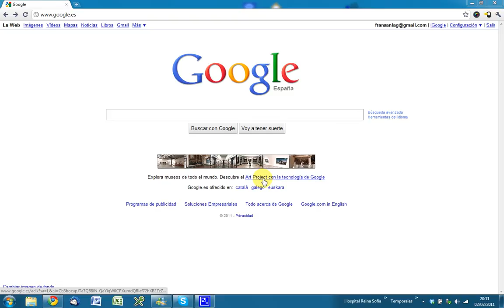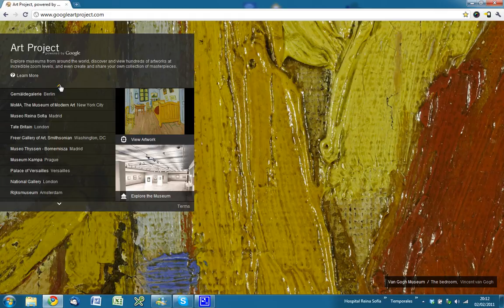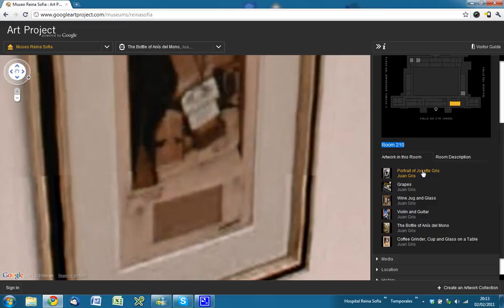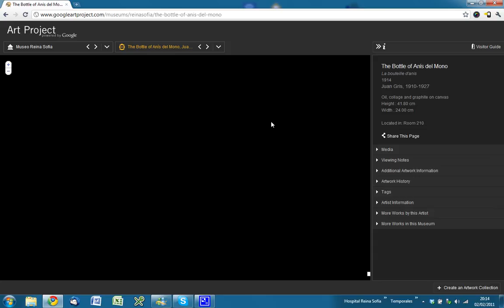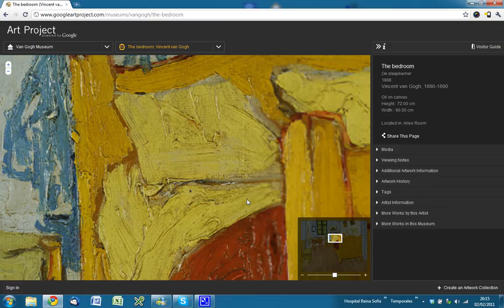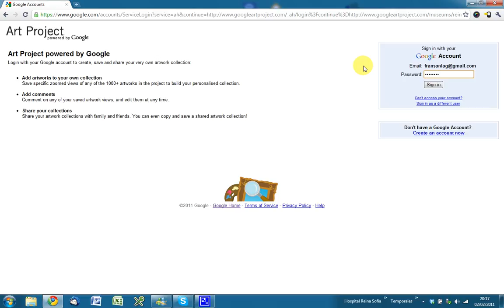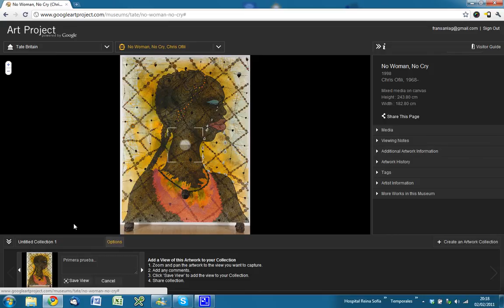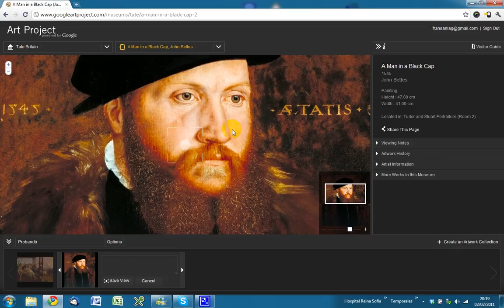Mostrando Google Art Project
Un interesante proyecto de Google en el que podemos hacer visitas virtuales de museos de todo el mundo así como ver cientos de obras de arte con un nivel de detalle impresionante.